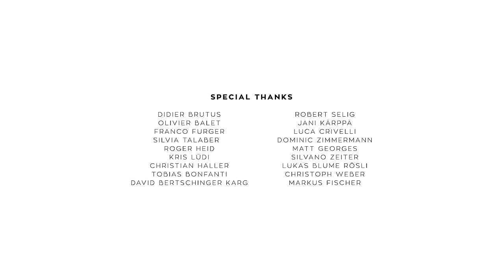KORUA Shapes - YEARNING FOR TURNING Vol. 4 - Still Turning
Here it is! We're excited to finally present STILL TURNING.

The help and support of friends is crucial in a project like KORUA Shapes. As a thank you, we organized a weekend camping adventure on a mountain pass that lies only minutes from some of Europe's best resorts. Most guys showed up in camper vans, others simply planned to crash in the front seat of their cars. The idea was to spend some quality time in good company, enjoy a couple of beers, test out some new shapes and have as much fun as possible, all while filming a new edit along the way. Using the excuse of having to gather more footage, we ended up doing several more of these trips throughout the spring.

Featuring: Nicholas Wolken, Gabriele Torriani, Pepe Regazzi, Thomas Stöckli, Aaron Schwartz, Raphael Rocha, Ivo Florin, Kuno Egli, Filip Zuan, Vitus Zenz, Stephan Maurer, Armando Guetg, Jerry Niedermeier, Florian Krummenacher & Runar Péter Hjörleifsson

Filming & Editing: Stephan Maurer
Additional Filming: Aaron Schwartz & Romano Thomann
Graphics: Aaron Schwartz
Music Supervisor: Gabriele Minelli